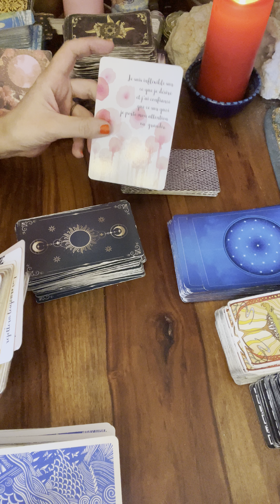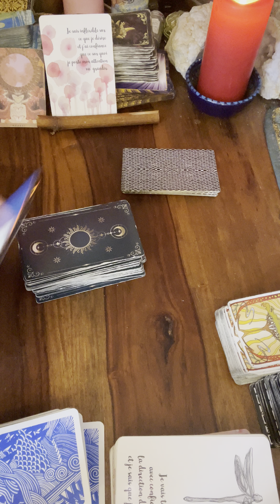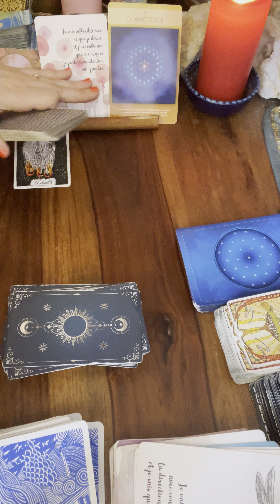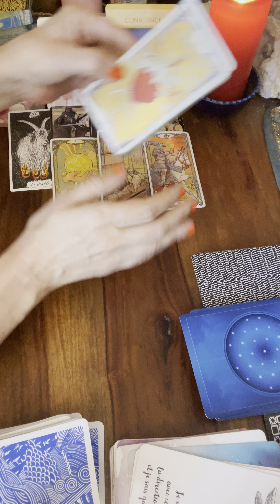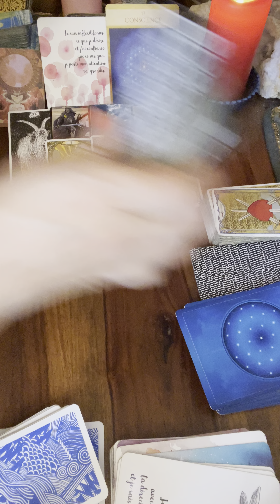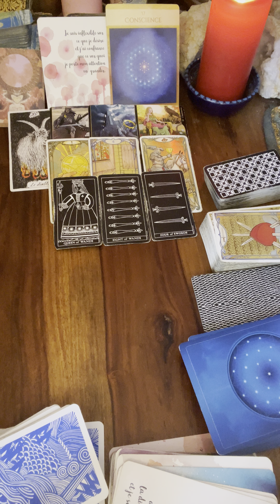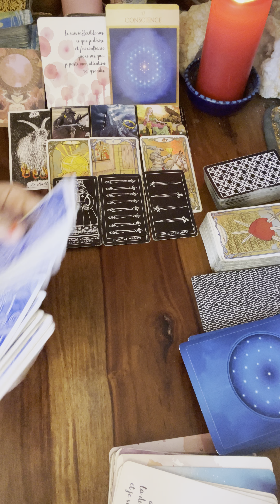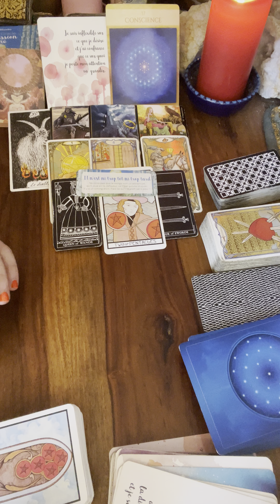🌬️GÉMEAUX du 16 au 22 octobre🌸message pour toi#gémeauxhebdo